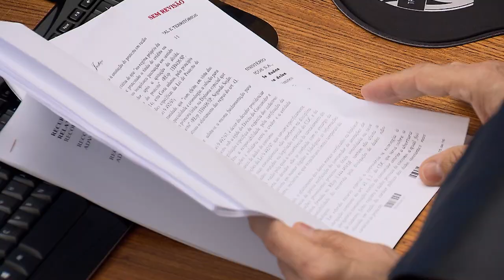Clique STJ - Exame Exterior (09/10/2018)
Superior Tribunal de Justiça define que plano de saúde não tem obrigação de custear exame realizado fora do Brasil. Pela lei dos planos de saúde, seria necessário que a cobertura internacional constasse do contrato.
(REsp 1582178)